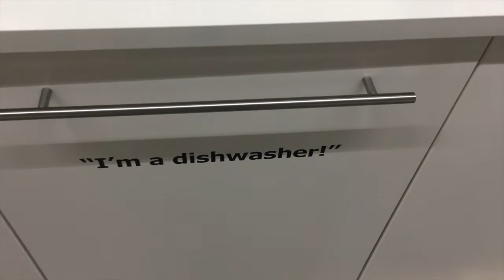Adventures at IKEA! B Town cruising.......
Just a vlog with the fam.

This vlog features music by J.E.B.
Follow him on Instagram: @jeb206